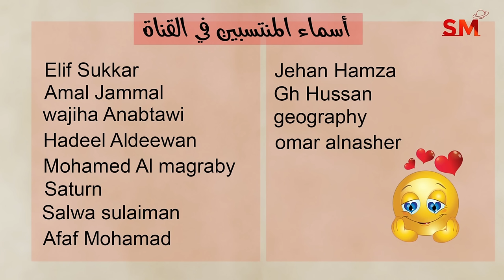توقعات الأبراج اليوم الجمعة 7 حزيران يونيو 2024 سعيد مناع